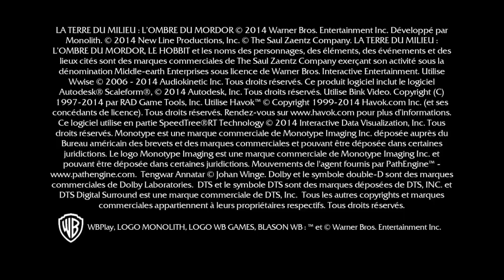Middle-earth™: Shadow of Mordor™_20240908122217